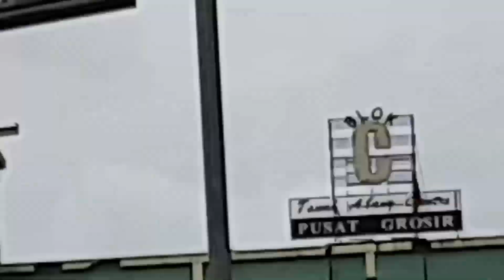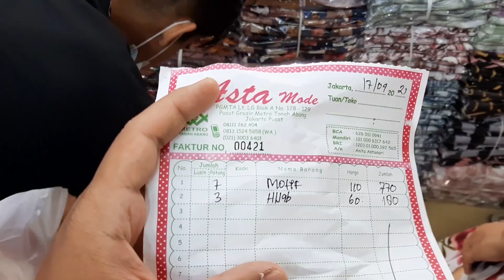GAMIS MURAH LAKU KENCENG TANAH ABANG INFO TOKO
*VIDED DIAMBIL SEBELUM MASA PPKM